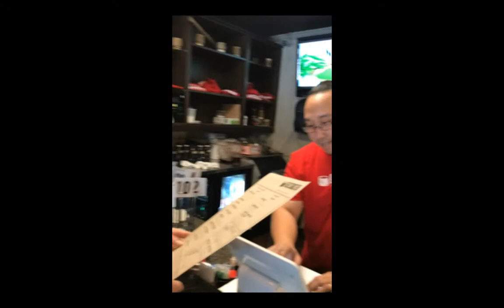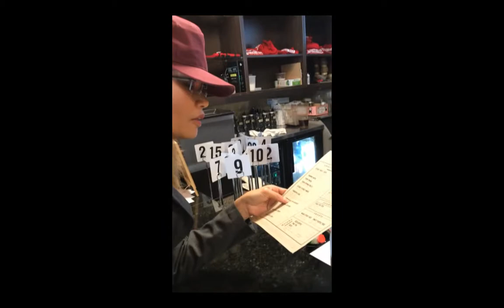Gluten-Free food Restaurant "Sticky Rice" - Lao Restaurant in Orlando Florida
Gluten-Free food - Lao Restaurant in Orlando Florida.
This place served very good food and excellent prices. Everything was $5.50 or less.
As far as I can tell everything in this restaurant is gluten-free.
We got to meet the chef, Kevin. He was really nice and friendly.
The food is really authentic and tasty. Unfortunately, the day we got there, many of the dessert items were out. I like everything in the menu especially the sticky rice, beef jerky, papaya salad and crispy rice with pork wrap. Considering this is a small style Mom and Pop restaurant, the bathroom smells really nice and is really clean with many amenities in addition to the normal toilet/sink with soap and water, they provided tooth brushes/paste, famine pads.

Sticky Rice Lao Street Food

small plates
STICKY RICE + TRIO OF DIP $2.00

SHRIMP CHIPS $2.00

PORK RINDS $3.00

PORK SPRING ROLLS $3.00
Pun Gai Yaw

STICKY STREET WINGS $5.00
Ping Gai

CHICKEN LAAB $4.50
Laab Gai
seasoned chicken, herbs, toasted
rice; served with lettuce

LEMONGRASS PORK SAUSAGES $4.50
Sai Oua

PORK TAPIOCA DUMPLING $4.50
Sakoo Sai Moo
sweet radish and minced pork,
peanuts, cilantro, dried chilies

BEEF MEATBALL SKEWER $4.00
Louk Seen

LEMONGRASS BEEF JERKY $5.00
Seen Loht

PAPAYA SALAD $4.50
Thum Maak Hoong
mild/hot/Lao hot
*be careful of crab shells

CUCUMBER SALAD $3.50
Thum Maak Thang
mild/hot/Lao hot

CRISPY RICE + CURED PORK LETTUCE WRAPS $4.50
Nam Kao
peanuts, grated coconut,
scallions, cilantro, lime

KHAO PIEK SEN $5.50
hand-made rice flour noodles;
shredded chicken, fried onion
and garlic, cilantro

MANGO STICKY RICE $3.50
topped with coconut creme

SWEET PURPLE RICE $3.50
Khao Lam
with coconut gelato

ICE COFFEE $3.50

THAI TEA $3.50

BEER $4.00
Beer Lao
Beer Lao Lager
Chang
Sapporo
Singha